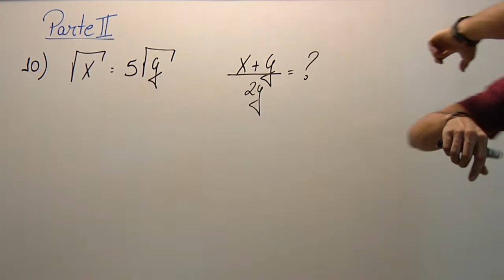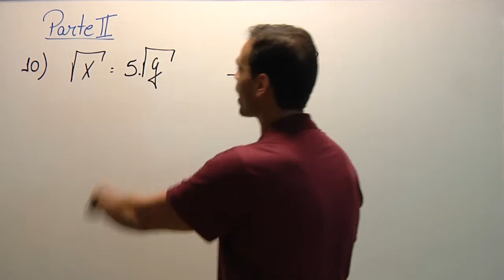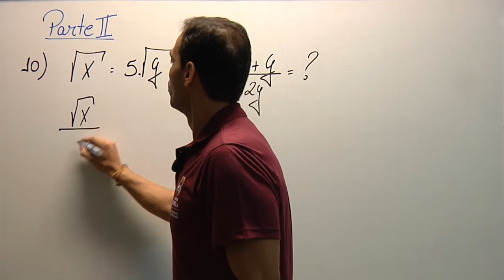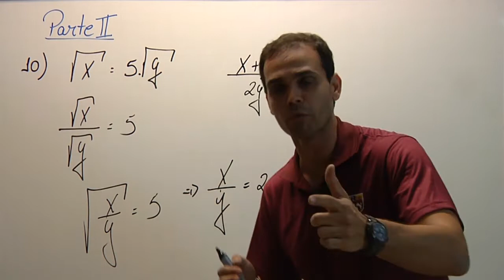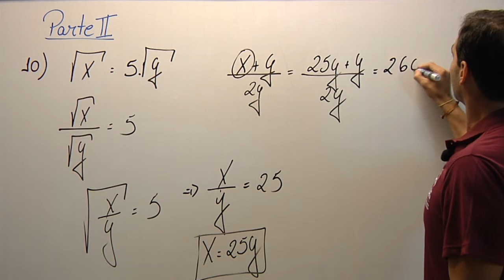Minuto Saber (Prof. Xanchão) - Exercício 10 parte 2